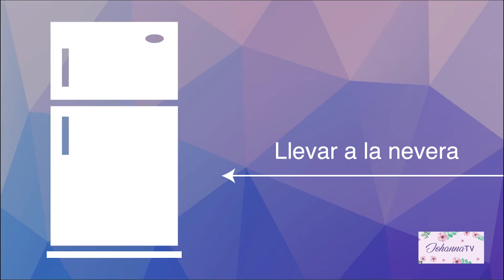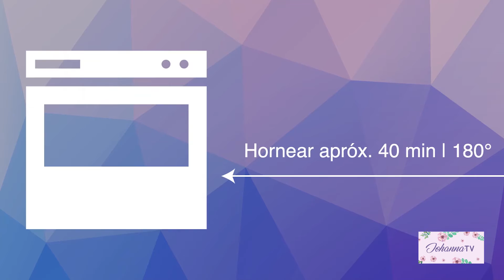Receta Tarte Tatin (tarta de manzana) | Johanna TV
Hola! hoy quiero compartir esta receta que es una versión de la tarta de manzana , van a necesitar:

Para la masa:
-100 gr. de mantequilla.
- 1 y 1/2 taza de harina de trigo.
- 1 huevo.

Para el relleno:
- 4 manzanas.
- 50 gr. de mantequilla.
- 1 taza de azúcar.
- 2 cdas. de zumo de limón.